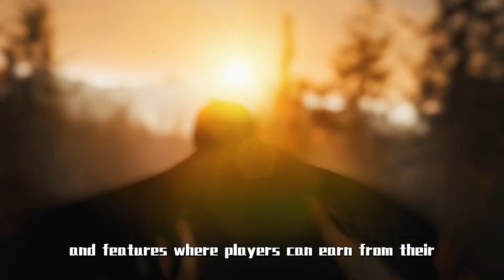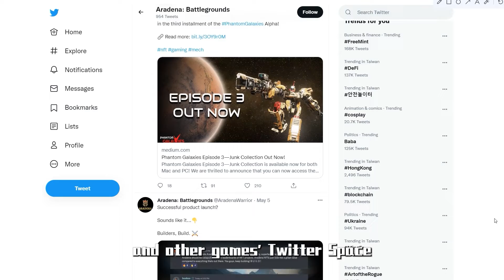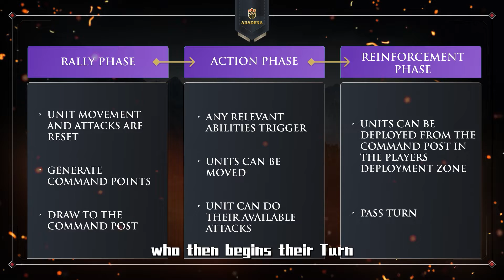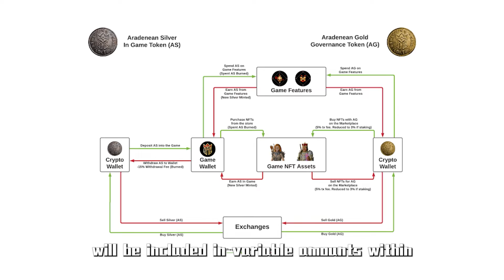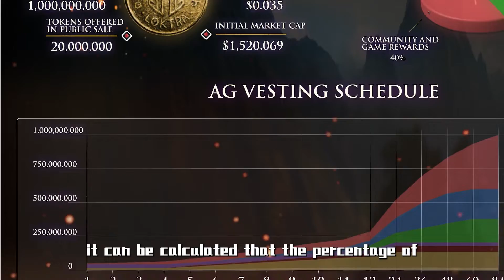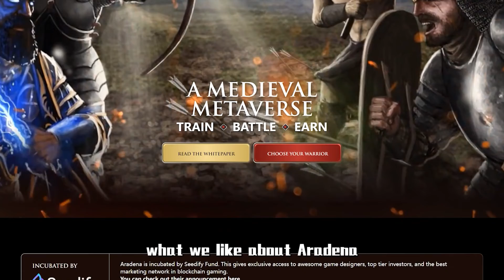Fully Immersive 3D metaverse– Aradena | BitMetis Watchlist| Passive Income | Gamefi Research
Introducing a fully immersive 3D world game that supports blockchain, from the game background, game team and investment team, gameplay, NFT, token composition and other aspects. ✨✨✨

Top 6 Most Profitable Gamefi Projects

About Bitmetis:
Real-time data📢📢📢
Join to participate upcoming Click2earn bounty evens，more in-depth strategy,latest Gamefi info! 🚀🚀🚀